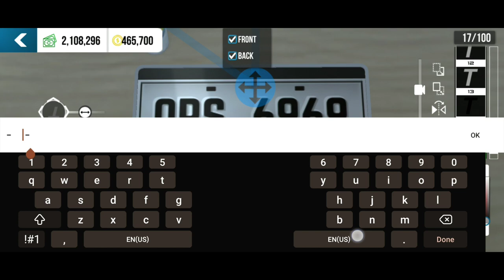3D Philippine Licensed Plate Number Tutorial in Car Parking Multiplayer New Update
CAR PARKING UPDATE
BETA VERSION
CPM NEW UPDATE
NEW FORD RAPTOR F-150
FORD RAPTOR F-150 CLEAN BUILD TUTORIAL
FORD RAPTOR F-150 TAILGATE APPLIQUE TUTORIAL

CAR PARKING MULTIPLAYER NEW UPDATE VERSION 4.8.12.6
new cars
new bodykits
new vinyls
new fonts
new characters
new clothes
new strobe lights color
new cruise control
new rims
new messenger
new engines
new nissan gtr r35 bodykits
new dodge charger bodykits
new mitsubishi eclipse
new mitsubishi eclipse bodykits
new car sounds

Car Parking Multiplayer New Update Beta Version
CAR PARKING MULTIPLAYER NEW UPDATE
CAR PARKING MULTIPLAYER BETA VERSION
car parking new update
car parking beta version
cpm new update
cpm beta version
new cars
new bodykits
new skins
new characters
new locations
new features
new graphics
new openhood
new tutorial
new gearbox gear ratio
многопользовательская игра на парковке
автостоянка мультиплеер новое обновление
HOW TO DOWNLOAD CAR PARKING MULTIPLAYER NEW UPDATE